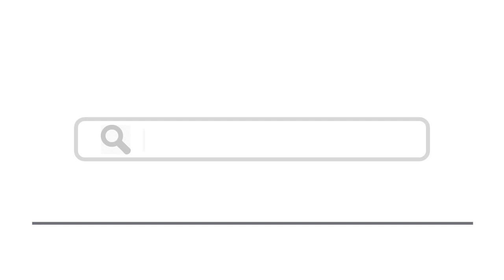Top 15 Things To Do In Millau, France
Here are top 15 things to do in Millau, France
1. Pont Vieux et Moulin Vieux
12. Grands Causses Regional Park